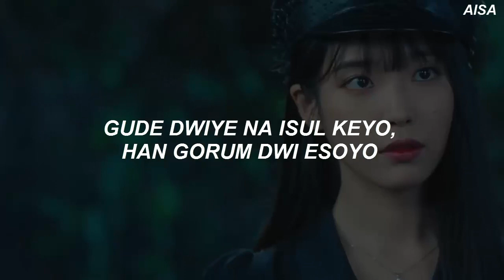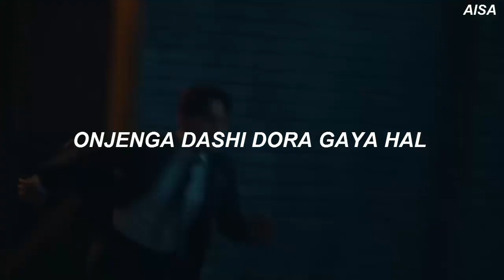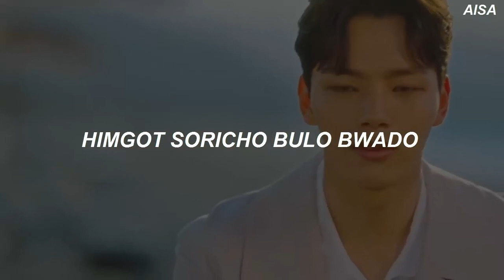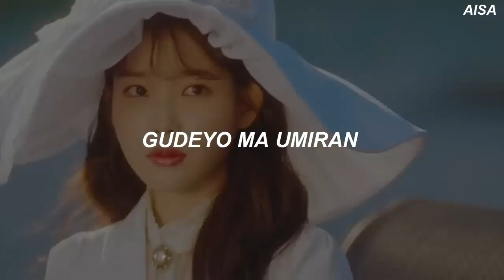HEIZE (헤이즈) - 'Can You See My Heart? (내 맘을 볼수 있나요)' Easy Lyrics